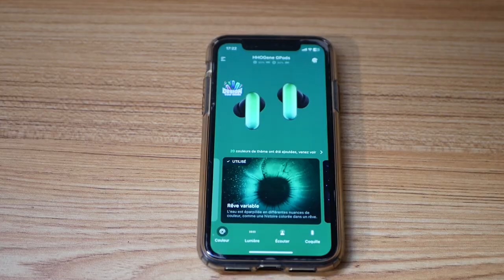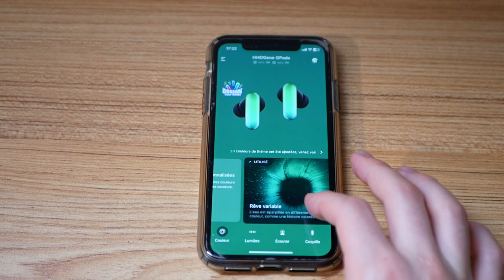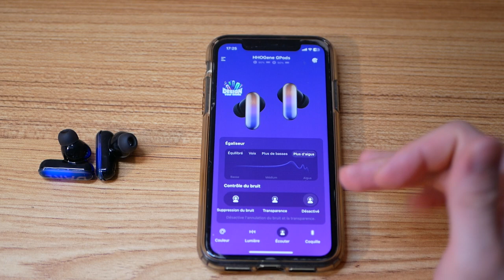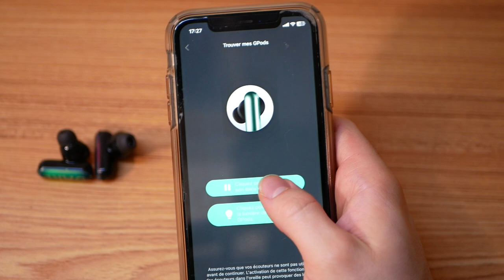HHOGene GPods - Des écouteurs à LED Personnalisables !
Bonjour à tous, aujourd'hui nouvelle vidéo test des écouteurs HHogene GPods, ils sont personnalisables avec des coques et des lumières synchronisables selon la musique.

Produit de la vidéo :
• Les écouteurs HHOGene GPods (Amazon)